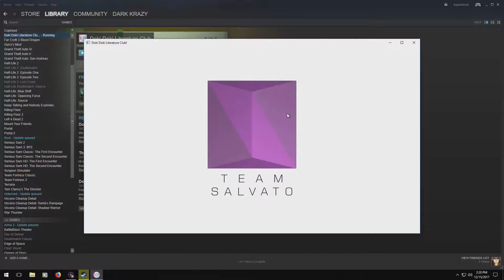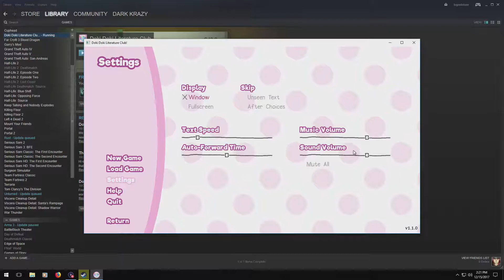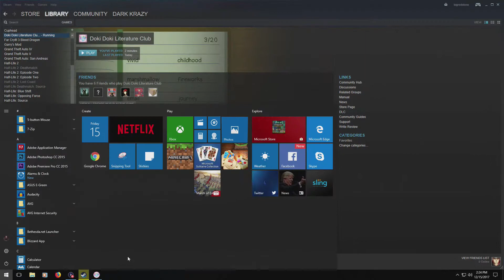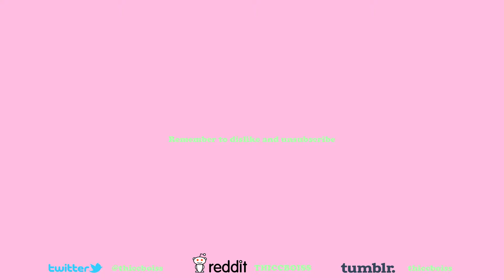How Messed Up Is This Game?! Doki Doki Literature Club - Part 1 - THICCBOIS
we play doki doki literature club boi